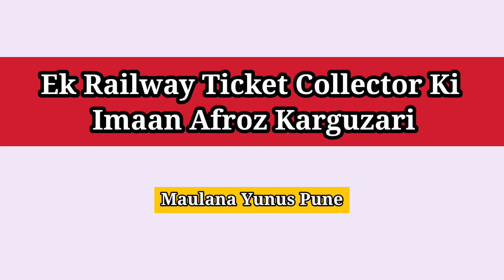Ek Ticket Collector Ki Imaan Afroz Karguzari - Maulana Yunus Pune RA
a clip from bayan of maulana yunus RA pune wale